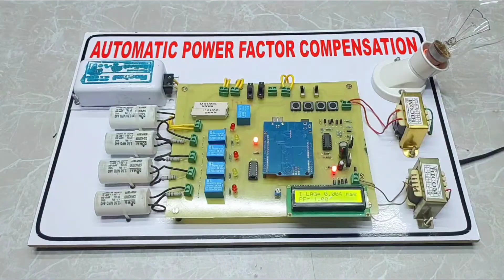AUTOMATIC POWER FACTOR CORRECTION ( APFC )|| CREATIVITY THINK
This is our new project AUTOMATIC POWER FACTOR CORRECTION ( APFC ) . This project helps you improve the power factor of inductive load for minimizing the penalty .. This is the best project for engineering and diploma students..

IN THIS PROJECT, THERE ARE FOUR KITS AVAILABLE

1. The "For Documentation" option provides comprehensive documentation (over 60 pages report, 15 to 20 slides PPT, circuit diagram, program code, PCB layout and schematic, explanatory video), along with audio call support, for a price of 2000 Rs.

2. DIY Project Kit of the project .
The DIY Kit includes a bare PCB, solderable components, external components, and all necessary documentation (over 60 pages report, 15 to 20 slides PPT, circuit diagram, program code, PCB layout and schematic, explanatory video) for institutions, priced at 5999 Rs.

3. Ready-made Working Project kit.
The ready-made project kit along with comprehensive documentation (over 60 pages report, 15 to 20 slides PPT, circuit diagram, program code, PCB layout and schematic, explanatory video), audio and video call support, and a one-year warranty, priced at 6999Rs.

4.  Ready-made Project + DIY Project . Ready-made project kit, One more extra bare PCB solderable components for extra PCB, All documentation (Report more than 60 pages, PPT 15 to 20 slides of the PPT, Circuit diagram the project, Program code of the project, pcb layout of the project, pcb schematic of the project, pcb slescreen explanatory video )Audio and video call support, One year warranty, priced 7999 Rs.

📱 Get Connected:

Our dedicated team is here to assist you every step of the way.